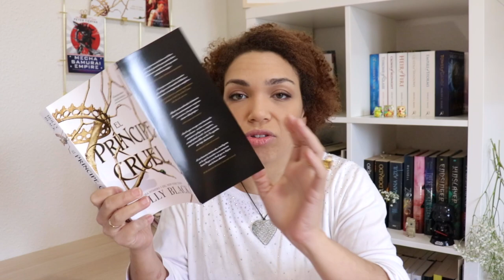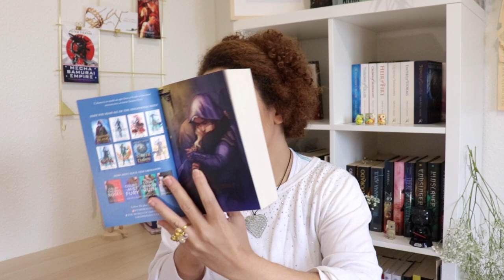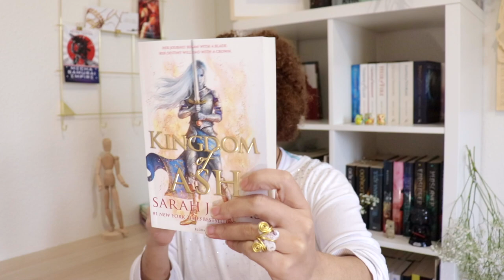Book Haul| Diciembre 2018 | Seanan McGuire/ Sarah J. Maas/Holly Black/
Uno de las últimas recopilaciones del 2018 que todavía quedan coleteando por aquí. Os hablo de las novelas que llegaron a mis estanterías durante el mes de diciembre.

Kingdom of Ash. Throne of Glass 7. Sarah J. Maas